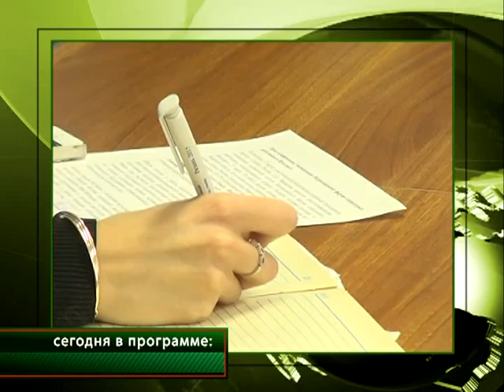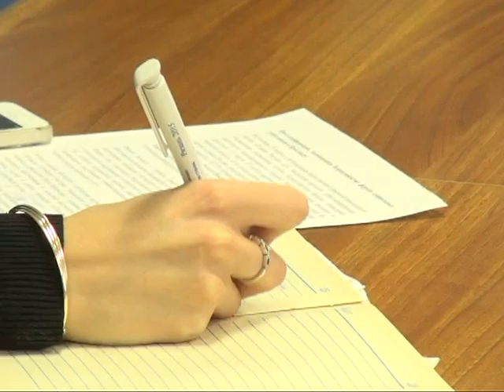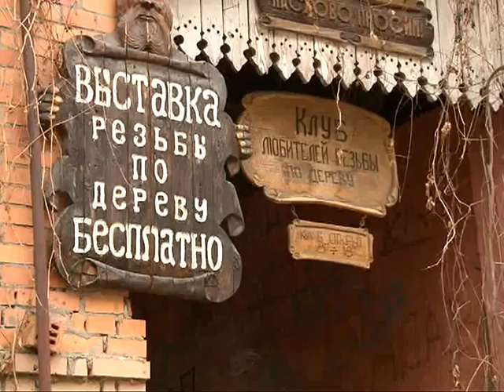Время говорить - новости Рязани 31.03.15